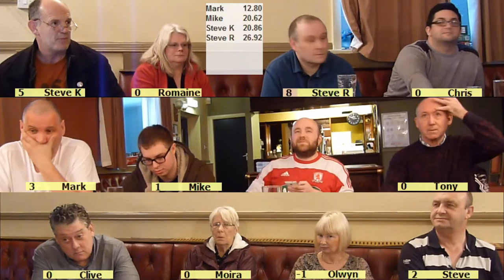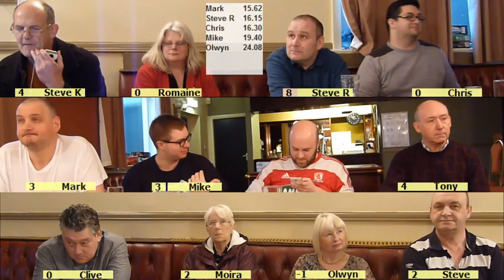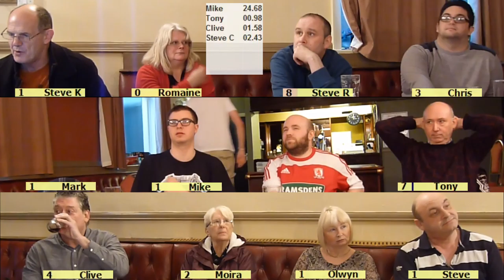LSQ 2015 07 07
LightSpeed Quiz 2015 Tournament 7 Teesside Championship
from The Sun Inn, Stockton-on-Tees
Tilt number 7
Hosted by Michael McPartland
To join in, type "LightSpeed Quiz" into facebook
OR TRY